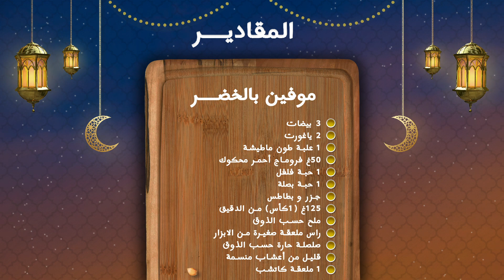وصفة موفين بالخضر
مرحبا بكم في حلقة جديدة من برنامجكم وليمة مع حليمة!  ❤️

بمناسبة شهر رمضان الكريم، الشهيوة لي غانحضرو اليوم هي وصفة موفين بالخضر  بطريقة مبتكرة،

 إكتاشفو معنا مراحل التحضير مبسطة  جدا لنجاح الشهيوة لأي سيدة جرباتها!